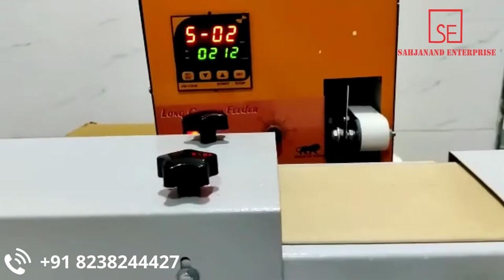Manual Long Cotton Wick Making Machine / No 1 Long Cotton Wick Making machine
Fully Automatic Long Cotton Wick Making Machine | Cotton wick Machine | Long cotton wick Machine

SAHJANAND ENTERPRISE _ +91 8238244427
119 BBC COMPLEX, SAVALIYA CIRCLE,
 YOGICHOWK ,SURAT,
GUJARAT -395006

YOUR QUARYS,

Long Cotton Wick Making Machine Price

100% Fully Automatic Long Cotton Wick Making Machine | Cotton Wick Business

 RS.4,500 रोज कमाए || Fully Automatic Long Cotton Wicks Machine || BUSINESS IDEA 2022

 నెలకి ₹ 30,000 /- పైగా సంపాదన | తెలంగాణ లో మొట్టమొదటి సారిగా Fully Automated Cotton Wicks Machine

 fully automatic round cotton wick making machine

 Fully automatic Cotton cutter for long wicks with size adjust meter

Fully automatic cotton wick machine round wick machine new business idea SAHJANAND enterprise cotton wick

100% Fully Automatic Round Cotton Wick Machine | Cotton Wick Business

 Fully Automatic Long Cotton Wicks Machine With Siemens Controller | Cotton Wick Business

 fully automatic long cotton wick making machine heavy duty

 cotton wicks business | cotton wick business cost analysis in Hindi | new business ideas 2022

Cotton Cutting Machine |Cotton Wick Machine

Cotton wicks Machine Manufactures

Fully automatic cotton wick machine round wick machine new business idea

प्रतिदिन 3000Rs कमाए 🔥😍 | New Business Ideas 2021 | Small Business Ideas | Best Startup Ideas

घरसे ये छोटी मशीन लगाकर कमाए 3000 Rs प्रतिदिन😍NEW😍| new business ideas 2022 | small business ideas

Cotton wicks Machine Manufactures నుండి నేరుగా కొనండి👍చాలా తక్కువ ధరలో 👍 with price & full details